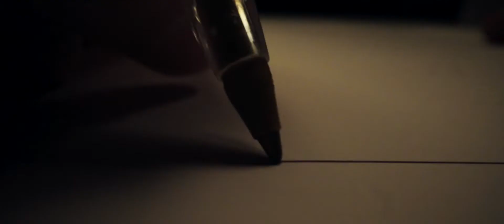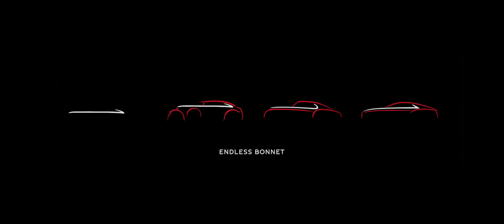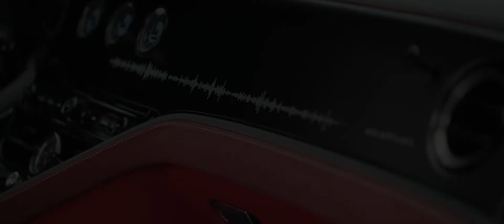2023 Bentley Mulliner Batur - Behind The Scenes - Official HD video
Official video from Bentley